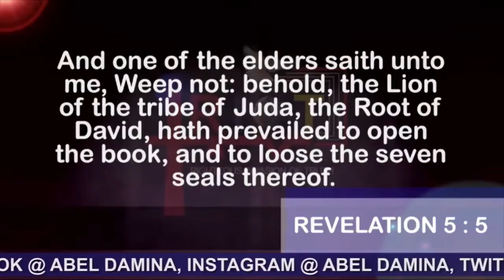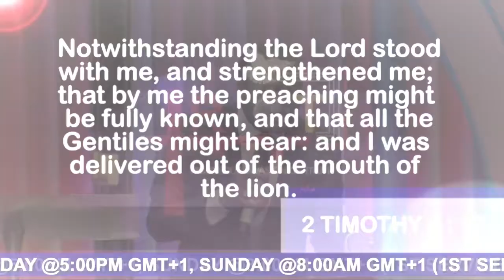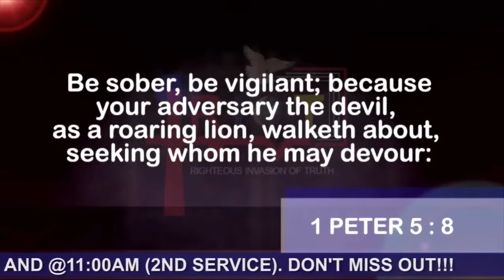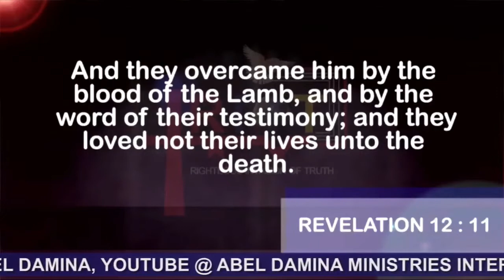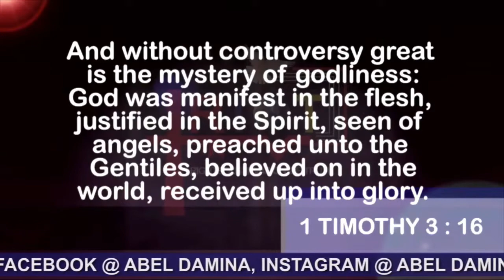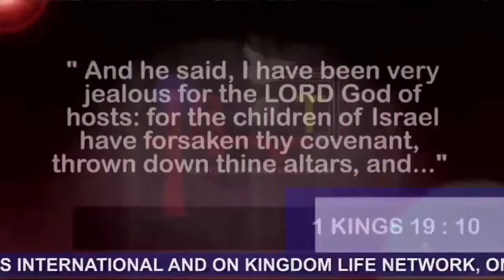JESUS IS THE LAMB OF GOD NOT THE LION OF JUDAH | Dr. Abel Damina